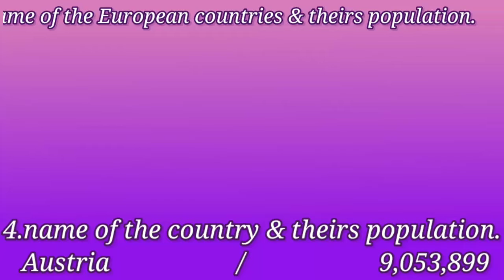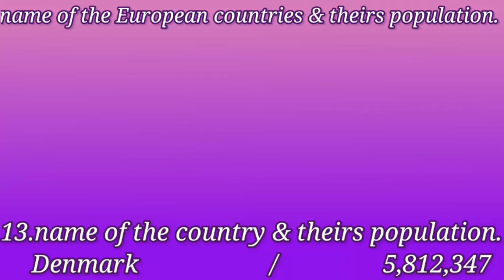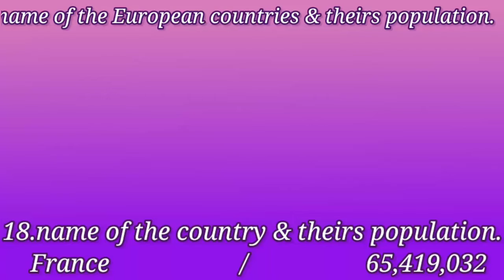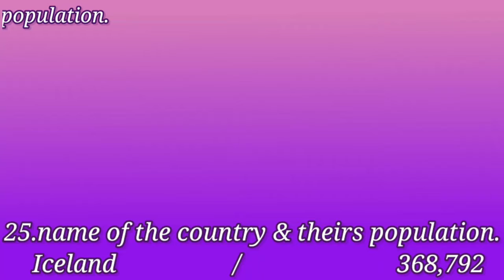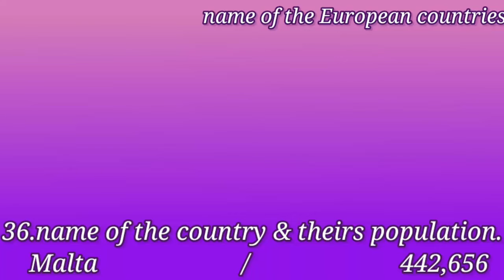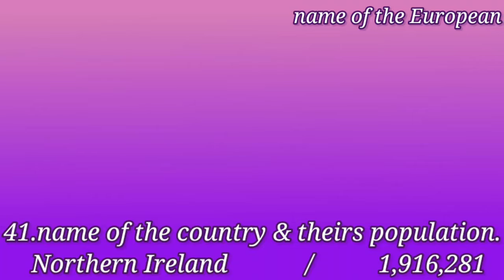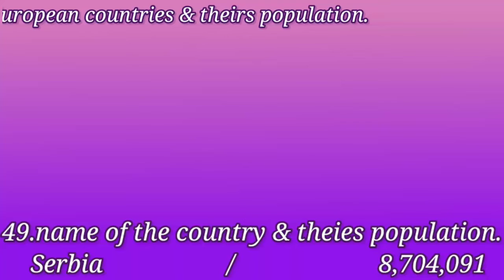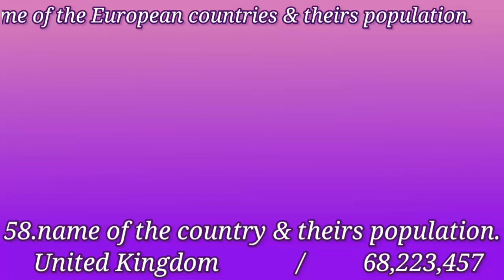List of all European countries population in 2021. World knowledge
List of all European countries population in 2021, with world knowledge.